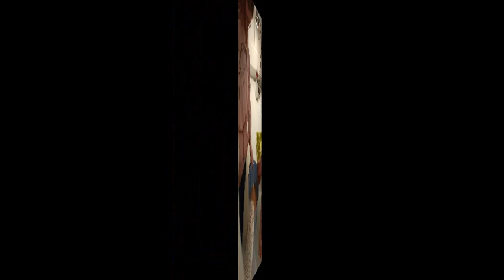V9 (2023)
Veckosammanfattning V9 (2023)
Dialog DV, Örebro